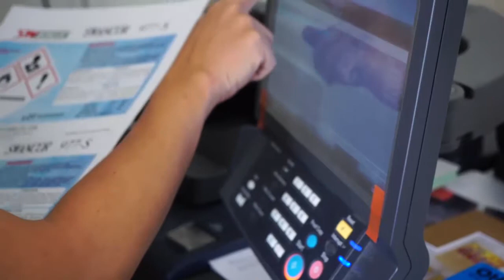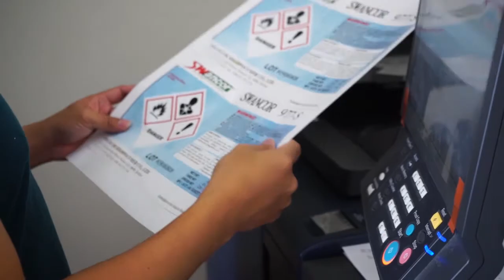TESTIMONIAL ARTCARD STUDIO